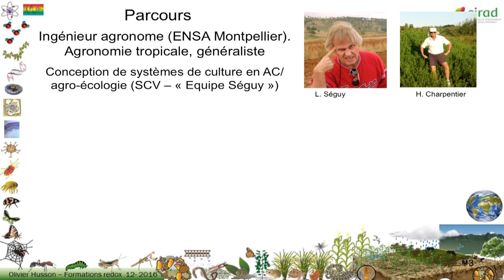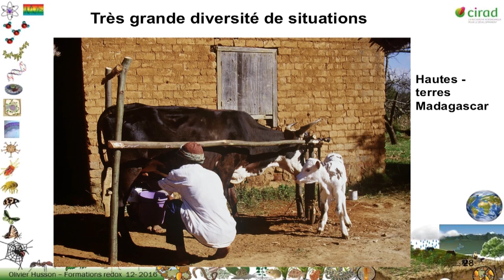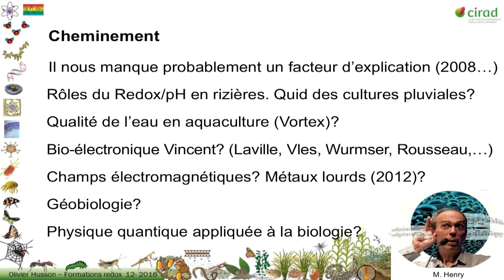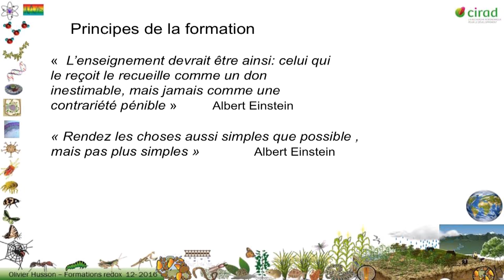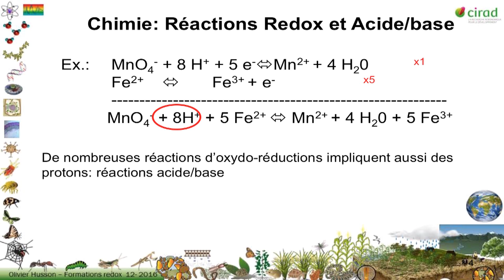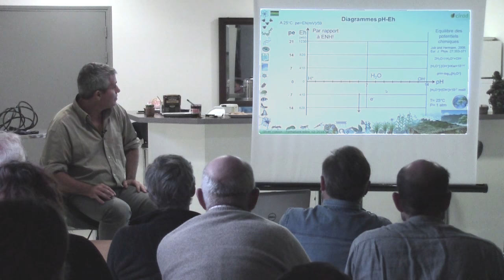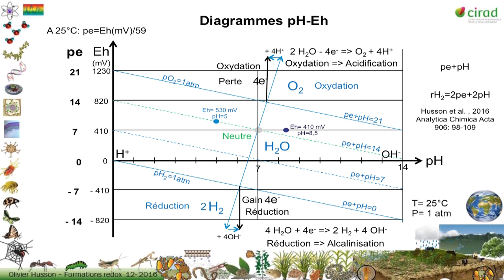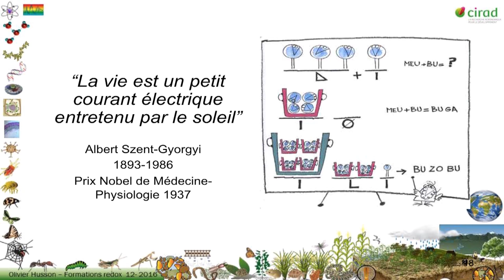Olivier Husson 2016 - 1/10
- Comprendre et gérer les systèmes sol-plantes-microorganismes par l'oxydo-réduction / bioélectronique
- Bases "simples" de chimie redox